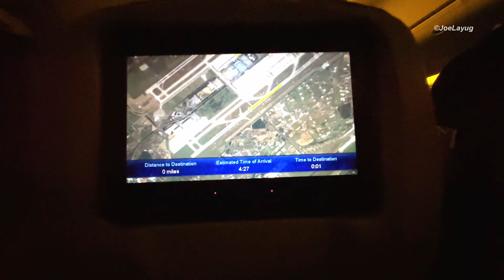EVA Air BR 35 - Toronto, Canada to Taipei, Taiwan - Departure & Landing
​Here is some Footage of the EVA Air BR 35 Leaving Toronto Canada and Arriving at Taipei Taiwan during our 2024 Philippines Vacation Trip.

I will be uploading the second part soon with EVA Air BR 233 Taking off from Taipei, Taiwan and Landing at Clark International Airport Philippines.

Captured with:
1. iPhone 14 Pro Max

Edited with:
Lightworks 2022

No Footage or Video may be used without my Written Consent Plus a Signature.